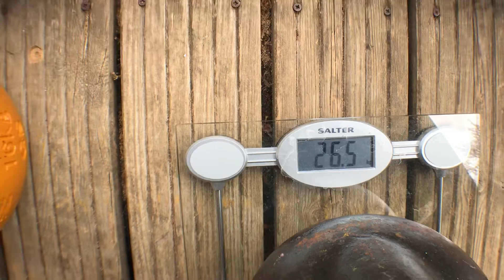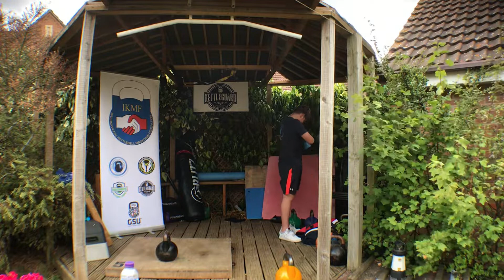UGC Round 2 2018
Me Half snatch 26 kg x 455 reps
Corey Parcell LC 16 kg x 297 reps